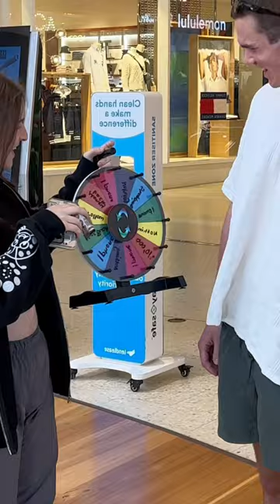Would You Pay To Spin This Wheel?😱